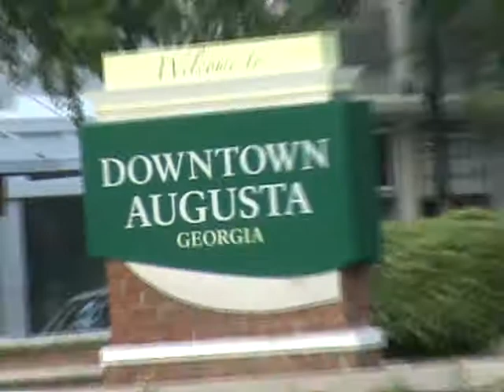ROLLIN THRU DA AUG.FIRST FRIDAY w/ FOOTWRIGHT VIDEOSwmv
LAUNCH DATE JULY 4, Pls mark yo cal